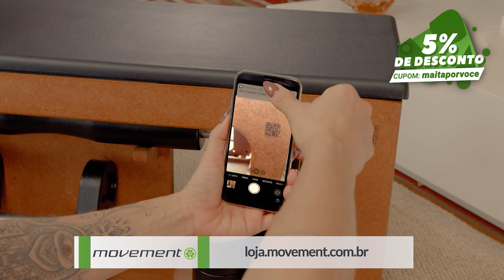Por Você - Corpo em Movimento: Treinamento funcional em casa (02-04-2022)